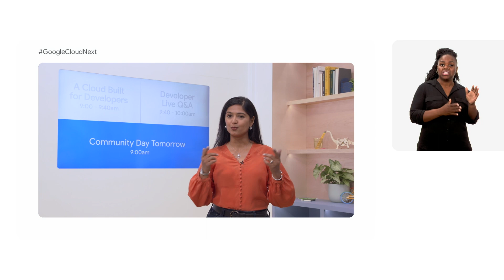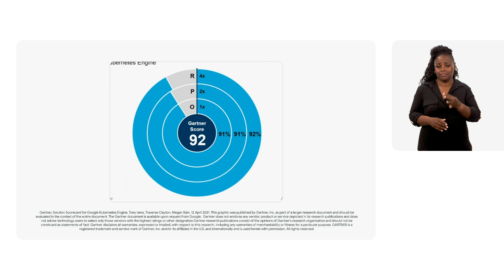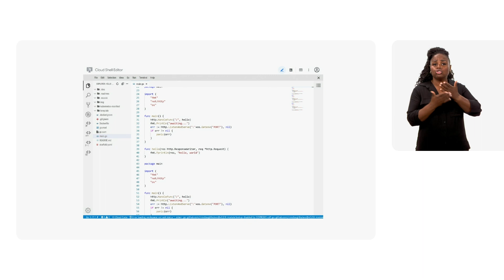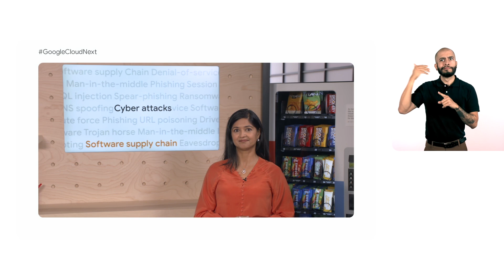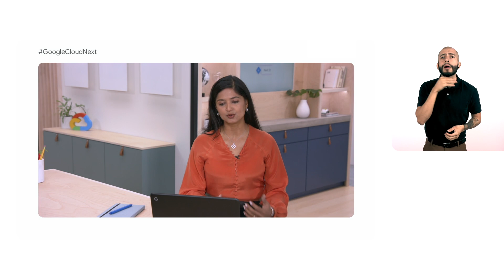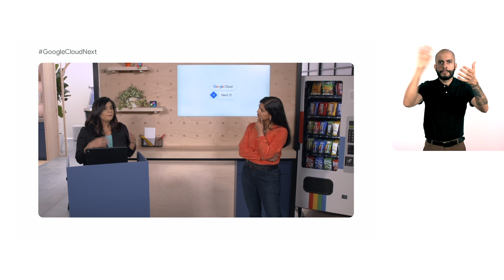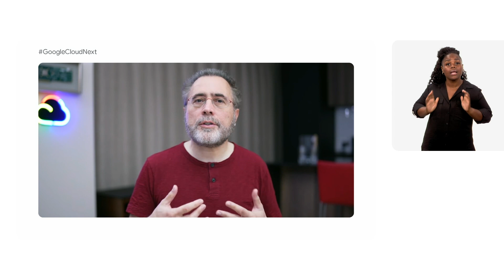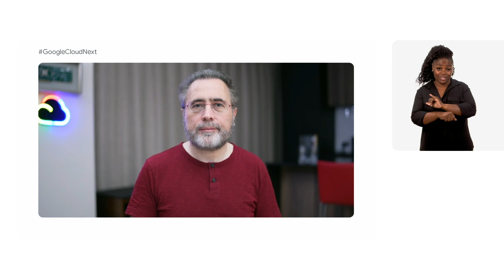Google Cloud Next Developer Keynote (ASL)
Watch and celebrate how the innovations all around today are co-created with a developer and partner ecosystem. Hear from the developers who are bringing these innovations to life on how they originated Google’s vision for the top three technology trends to watch out for and how cloud computing and other cutting edge technologies will evolve over the next decade. Together, with the developer community, we will bring the most compelling innovations to organizations and consumers around the world and we’re psyched to show how.

Speakers:
Urs Hölzle, Aparna Sinha, Abby Carey, Joel Conkling, Anupriya Srivastava,

Subtitles are available in Korean, Chinese, Indonesian, French, German, Italian, Spanish, Polish, Turkish, Arabic, Japanese, and Portuguese for this video. Click on the Settings icon in the bottom right corner of the video, and select Subtitles/CC from the menu

DEVKEY2ASL

product: Cloud - General; event: Google Cloud Next 2021; fullname: Urs Hölzle, Aparna Sinha, Abby Carey, Joel Conkling, Anupriya Srivastava; re_ty: Publish;